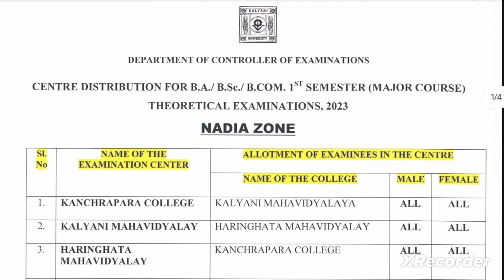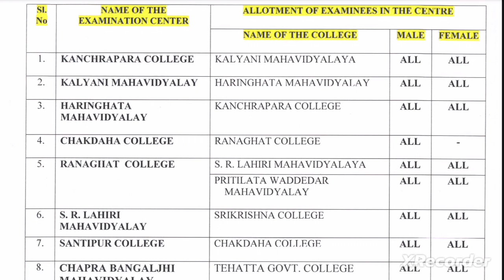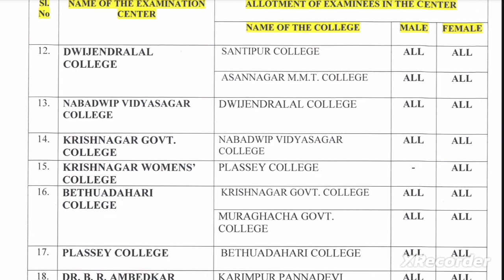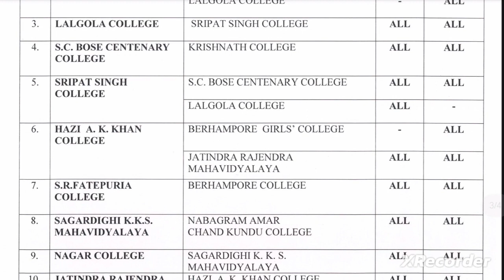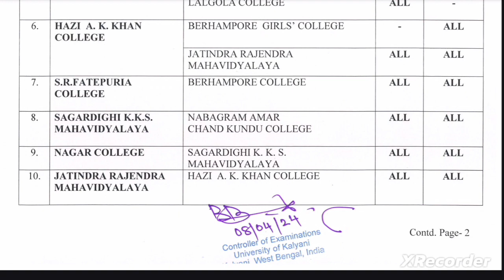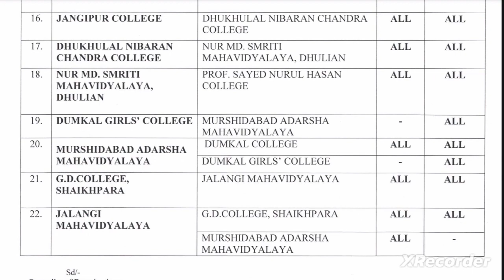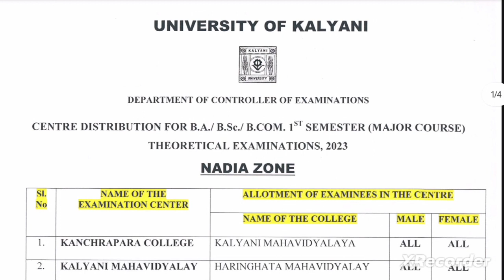Kalyani University New 1st Sem (NEP) Exam Center Distribution | KU New 1st Sem Exam Routine 2023-24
© Bengali Study With Jit ©

🌸 Tags (Ignore) 🌸